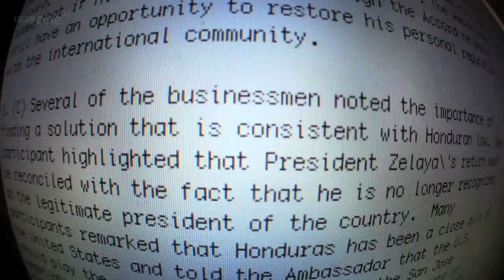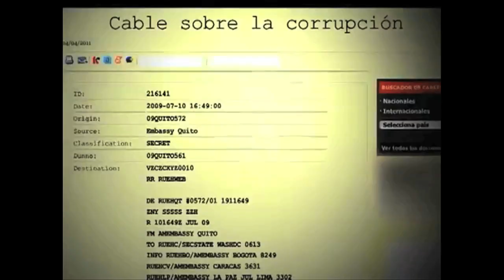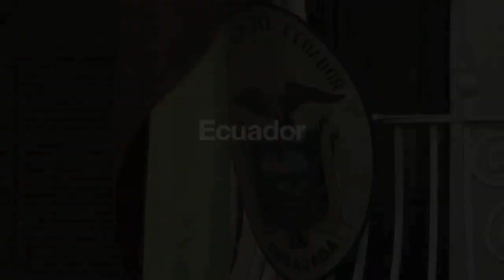Assange Truth has no borders!